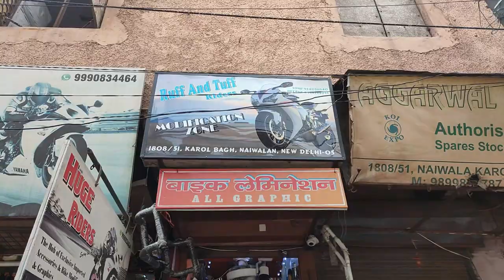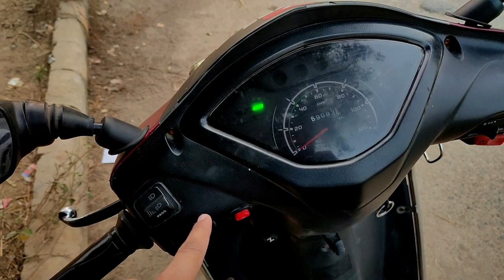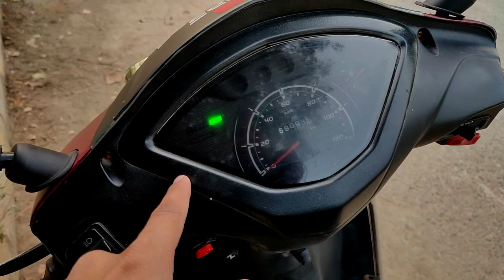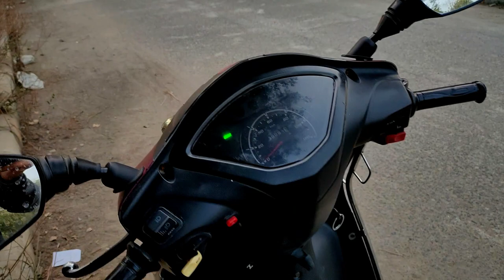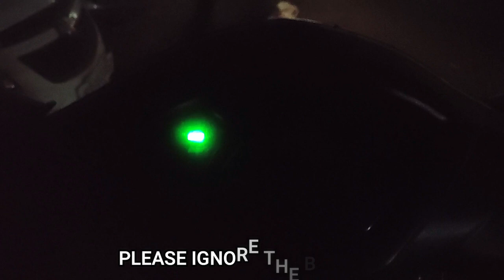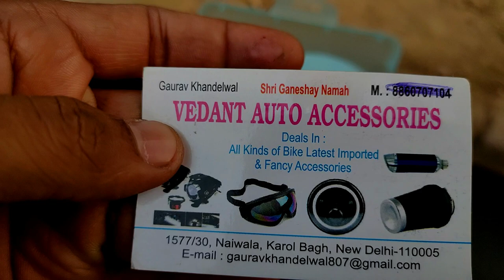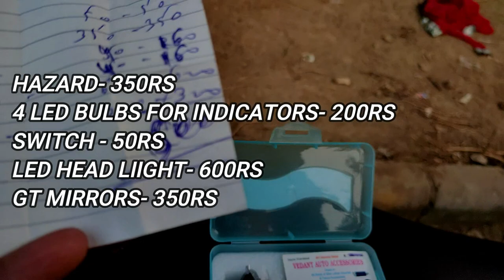SCOOTY MODIFICATIONS || TVS JUPITER|| SUBSCRIBE|| 3 MONTH RESPONSE||PART1||* बहुत खारचा कर दिया *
HEY GUYS
SO I AM BACK WITH ANOTHER NEW VIDEO ABOUT MY TVS JUPITER MODIFICATIONS. IN THIS VIDEO DISCLOSE PRICE AND 3 MONTHS RESPONSE. HOPE SO YOU LIKE THIS VIDEO.

FACEBOOK Follow and Like my Page on Facebook: -